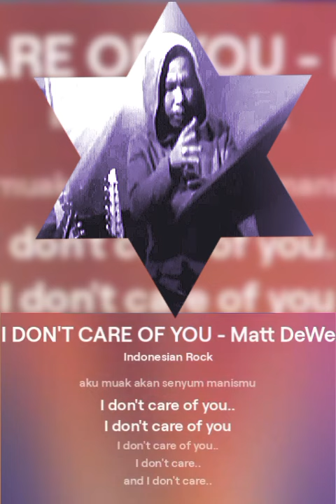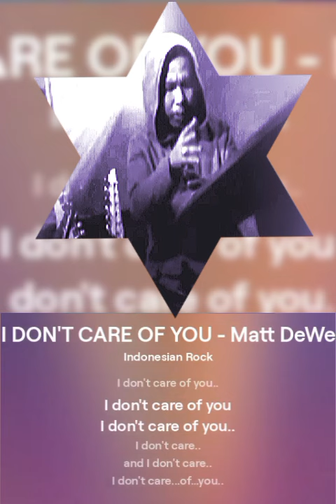🎯 I Don't Care Of You - Matt DeWe ( Cover By Suno Ai )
Kau pergi..tinggalkan diriku
Disaat..kau tau akan jalan hidupku
Kasih

Dan kini..Kau hadir kembali
Setelah Kau tau akan tulusnya cinta
Kasih

Pergilah..oh pergilah
aku benci untuk mencintaimu

pergilah..oh pergilah
aku muak akan senyum manismu

I don't care of you..

yeeah